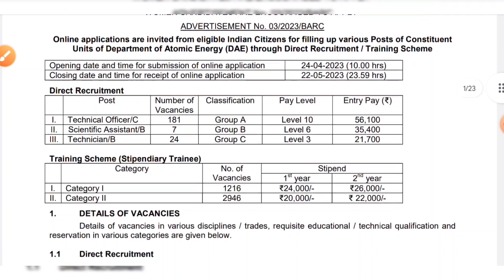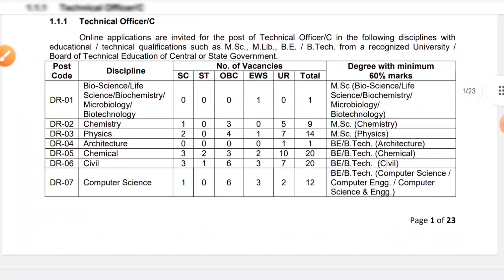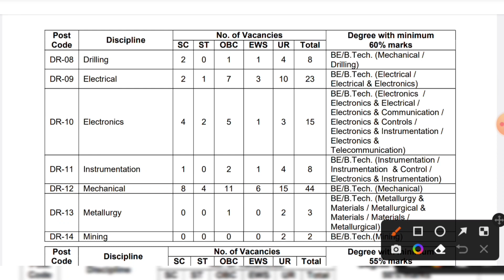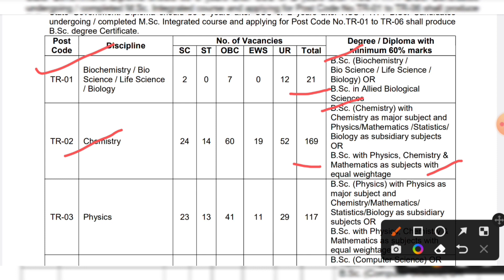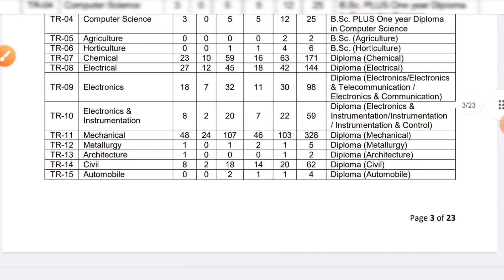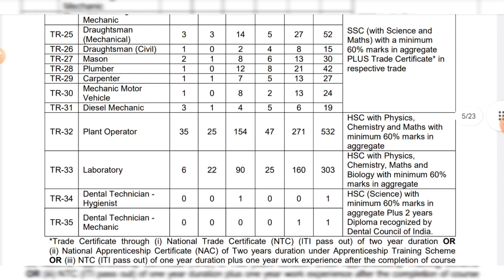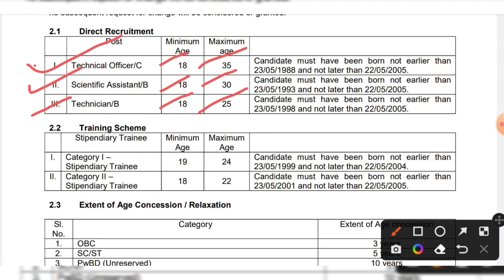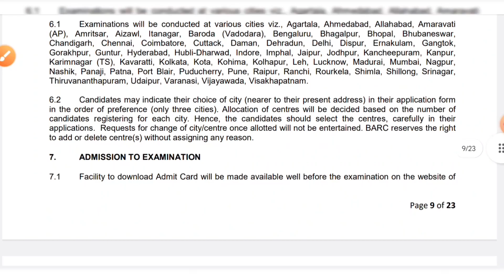BARC Recruitment 2023 | BARC New Notification 2023 | New Govt Job Vacancy 2023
In this video I discuss about new recruitment notification 2023 in BARC.